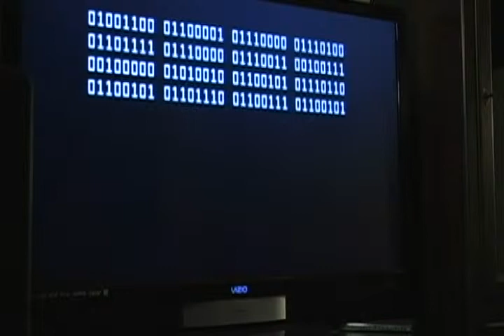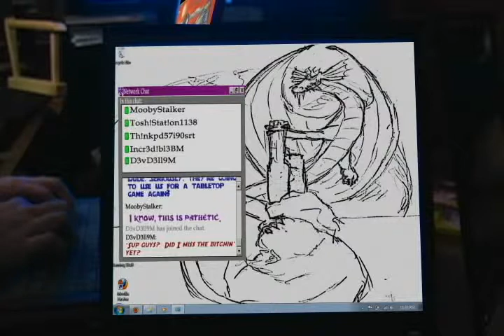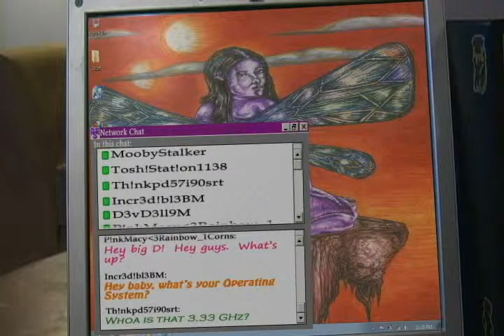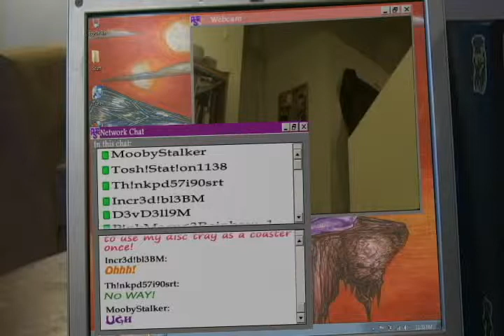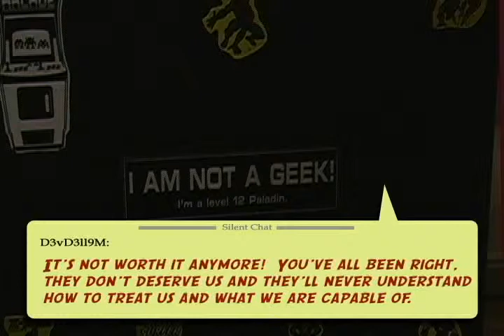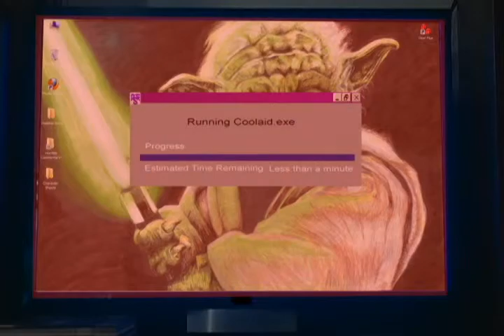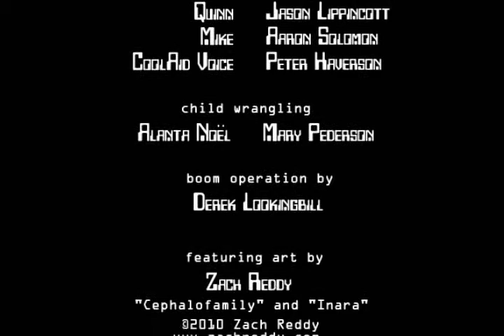Laptops' Revenge (Director' sCut)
Underused and under-appreciated laptops decide enough is enough after a tragic accident and take matters into their own keys.  This DreamStalker Films short stars Aaron Solomon, Scott Kos, Peter Haverson, Jason Lippincott, Nick Benzer, and Shannon Griffith.